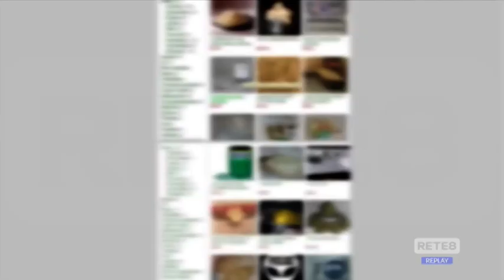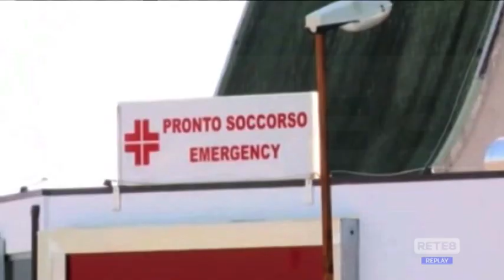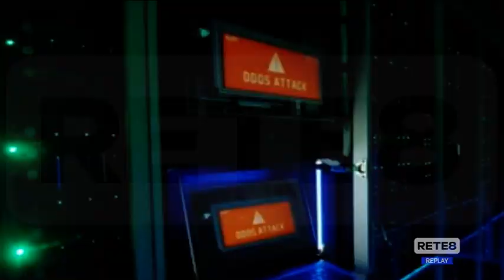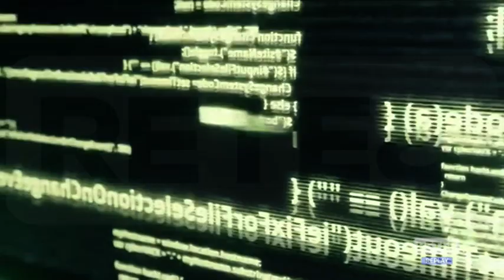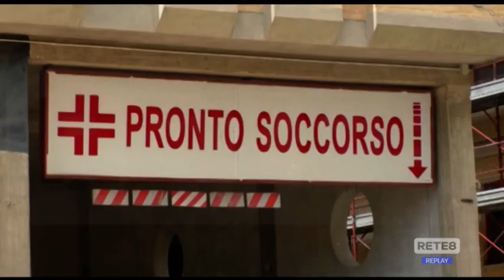Asl L’Aquila - L’esperto: "Attenzione costante per la cybersicurezza"